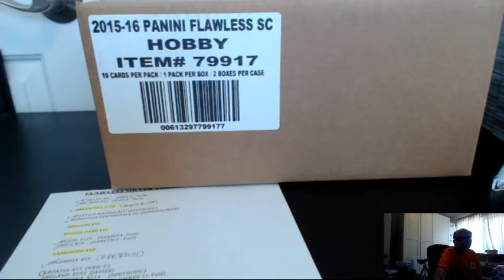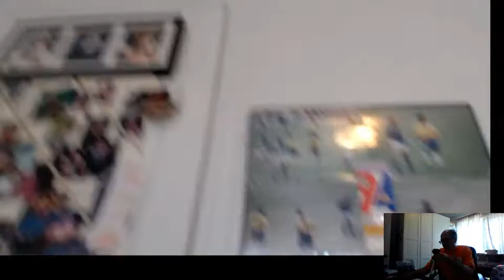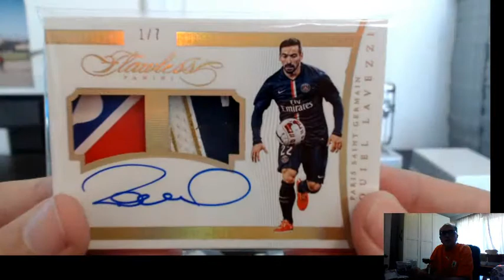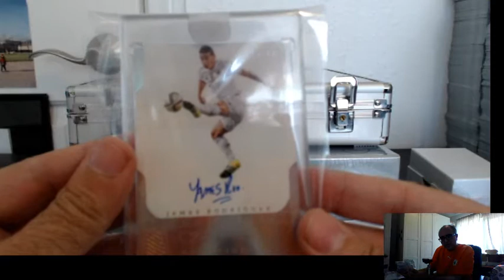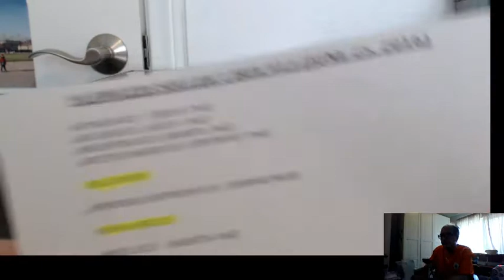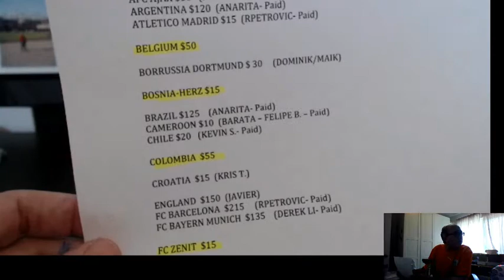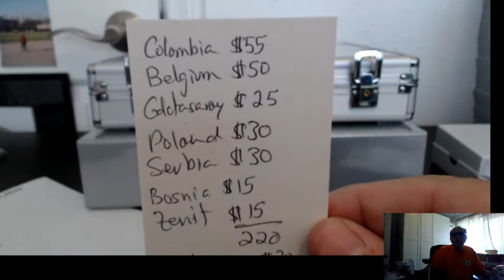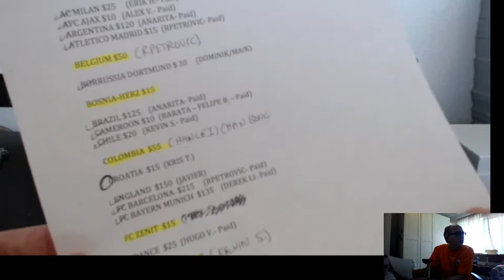2016 PANINI FLAWLESS SOCCER PICK YOUR TEAM (PYT) 1 BOX BREAK #12, JUNE 25, 2016